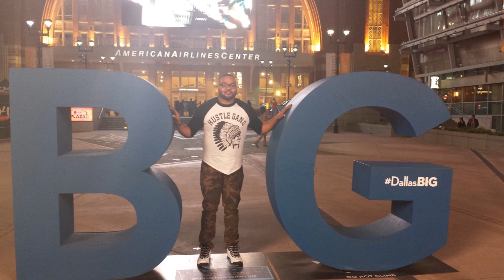Foster Funeral Slide Show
I lost my younger brother in 2018 to a blood clot on his lungs and diabetes complications.  This is the video slide show presentation I created for his memory and the funeral service.